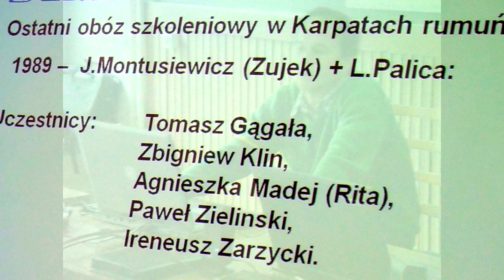40-lecie-SKPB Lublin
Przewodnicy świętowali - uroczyście, potem na wesoło...  A wszystko uwiecznił czujny obiektyw Marka i zręczne pióro Haliny!